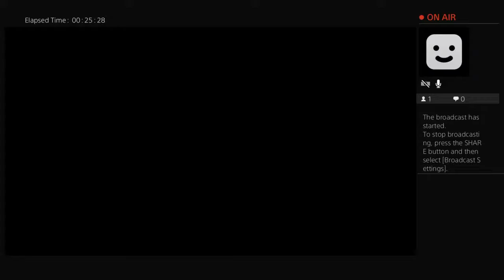Paolo Tinio Gameplay Broadcast